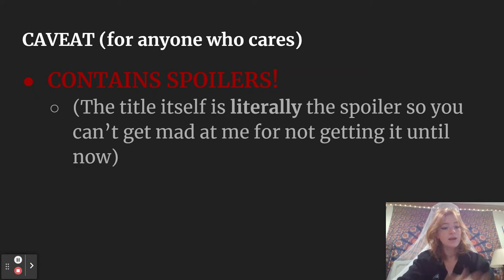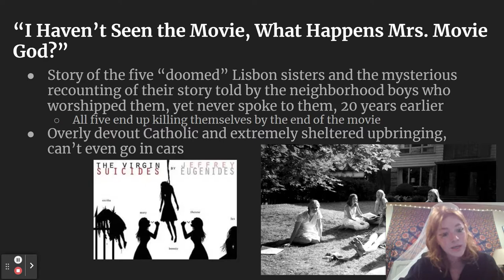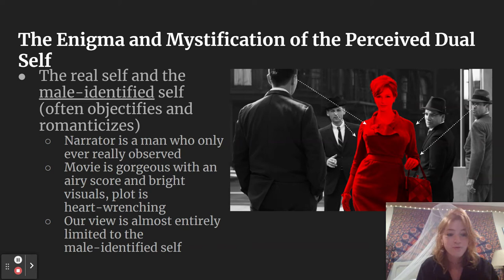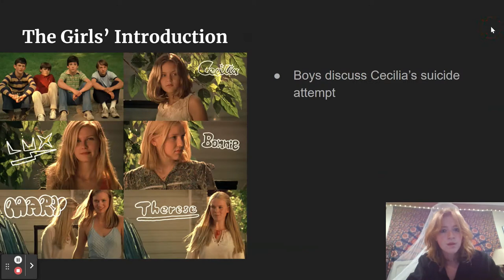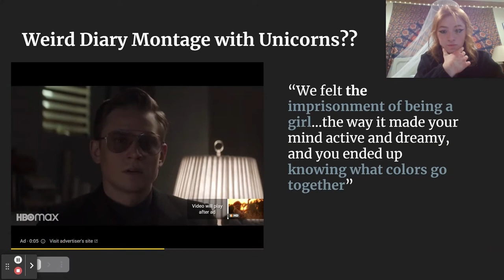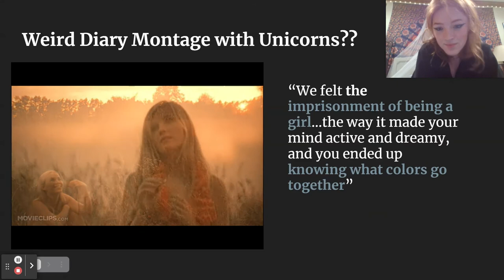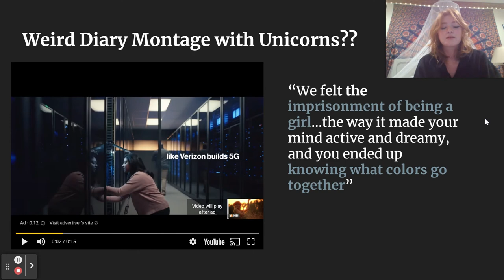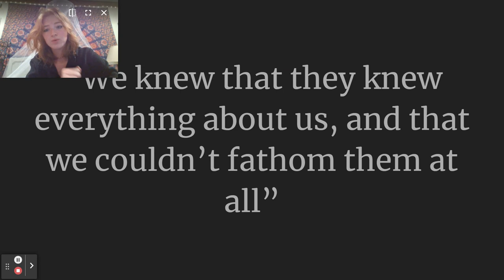Sofia Coppola's "The Virgin Suicides" and the Male Gaze